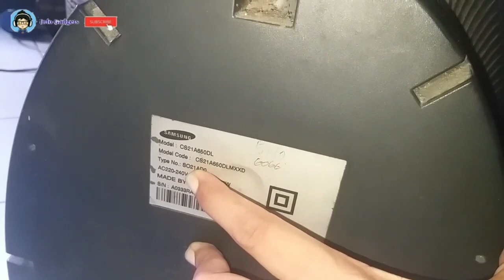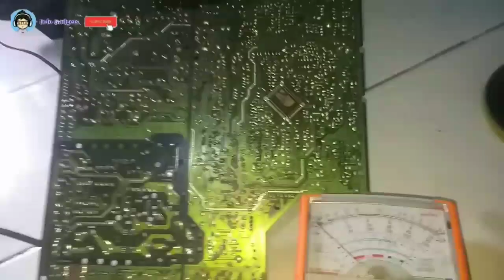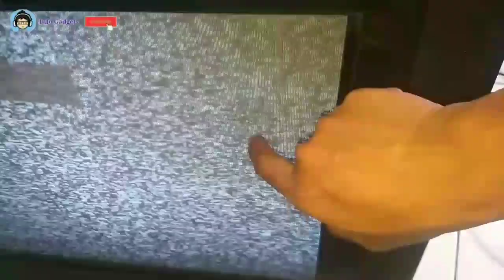Cara Cepat Memperbaiki TV Samsung Slim Blank Putih Bergaris